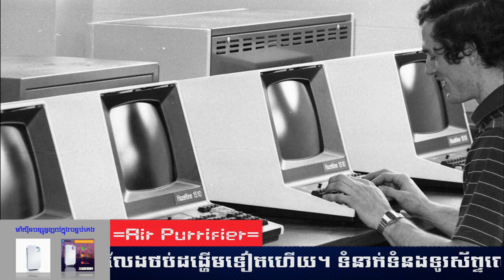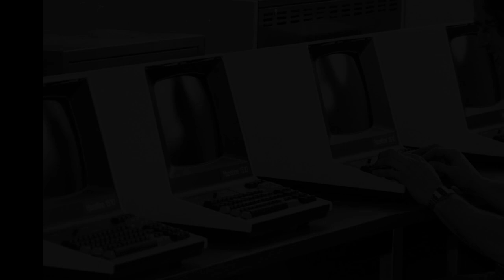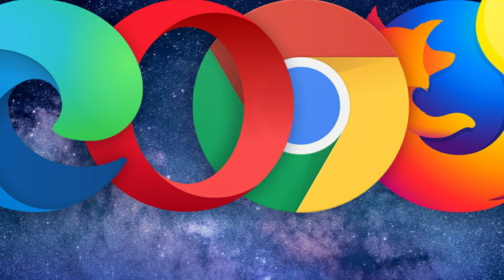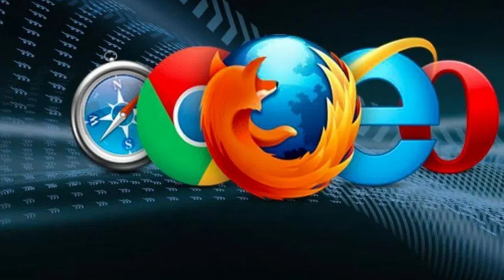How Internet Was Born - កំណើត Internet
ប្រធានបទ៖ ​​កំណើត Internet
ខ្ញុំបង្កើតវីដីអូឡើង ក្នុងគោលបំណង ចែករំលែកនូវចំណេះដឹង បទពិសោធន៍ និងភាពរីករាយ... ...(បើមានកំហុសឆ្គង សូមមេត្តាអធ្យាស្រ័យ)